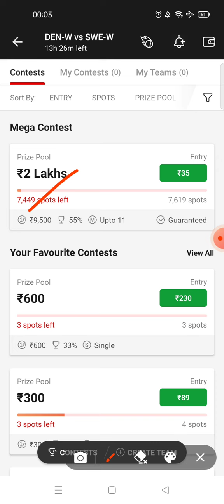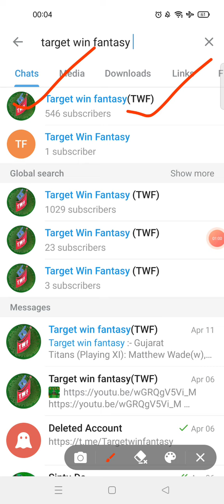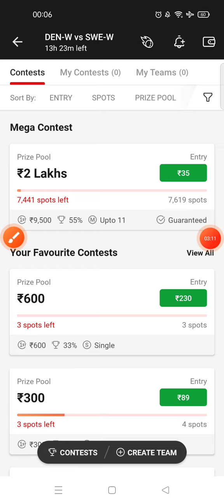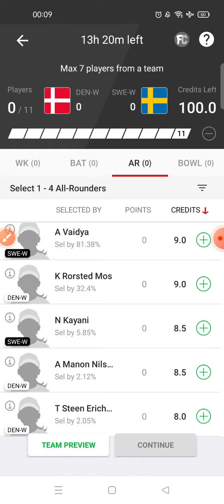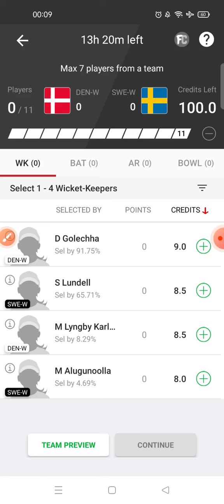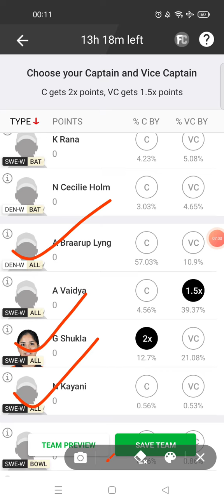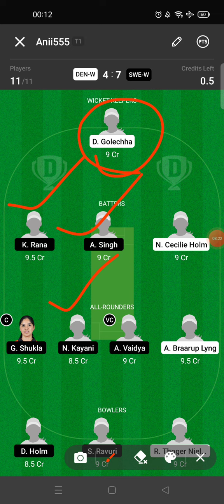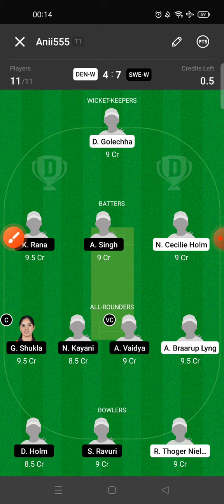DEN W VS SWE W DREAM11 TEAM | FULL ANALYSIS | DREAM11 PREDICTION | GL&SL TEAM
IN THIS VIDEO 👇

den w vs swe w player stats and analysis
den w vs swe w recent player performance
den w vs swe w
den w vs swe w t20 2022
den w vs swe w match analysis video

1.This analysis is based on my understanding, knowledge and instinct. While selecting your team, consider the points mentioned and make your own decision.

2.Dream11 takes great care to comply with all central and state legislation in India to ensure that users are fully protected.Dream11 constitue a 'game of mere risk, which makes the dream11 game exempt from the provisions of the Public Gambling Act, 1867(PGA) Dream11 is a legitimate business activity protected under article 19(Dg)of the constitution of India.'

3.''This game involves an element of financial risk and may be addictive, please play responsibly and at your own risk."